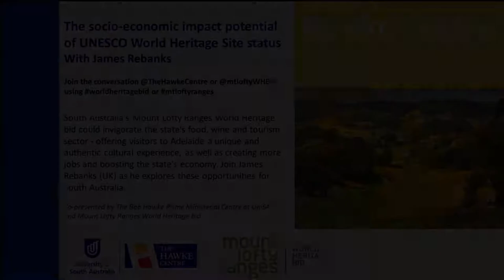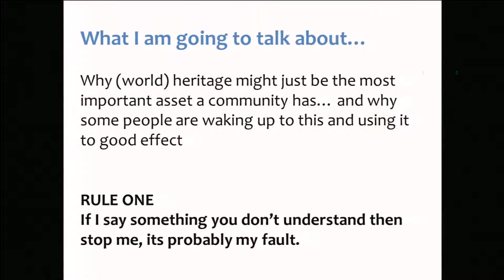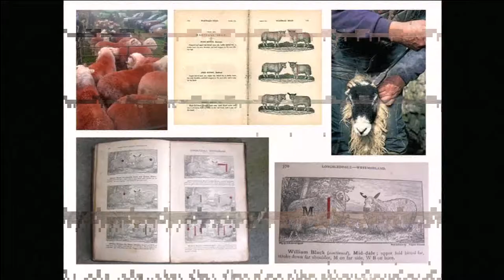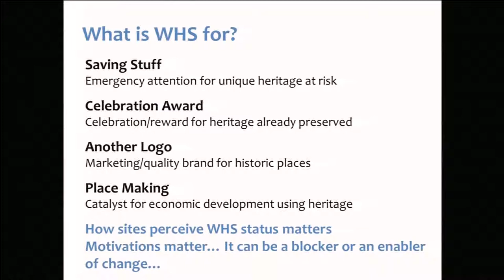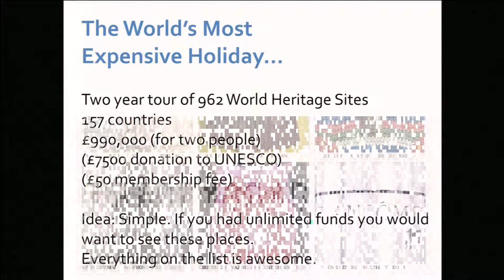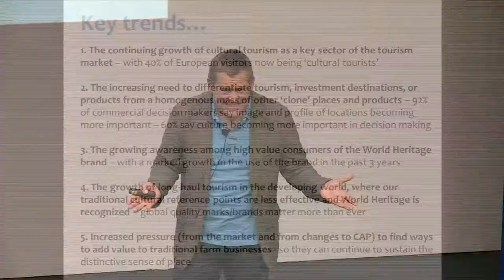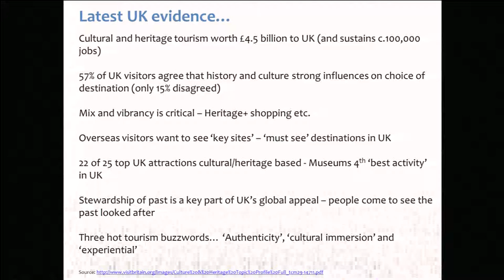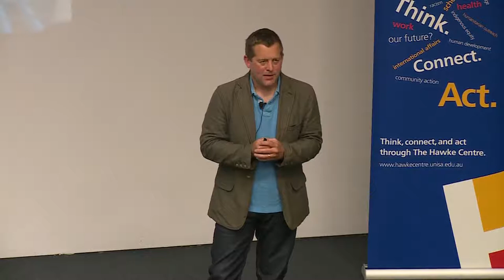UNESCO World Heritage Sites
UNESCO World Heritage Site status: is there opportunity for economic gain?

South Australia's Mt Lofty Ranges World Heritage bid could invigorate the state's tourism sector - offering visitors a unique and authentic cultural experience, as well as creating more jobs and boosting the economy.

An economic impact analysis indicates that the significant benefits are likely to be shared equally between businesses in the Adelaide CBD and those in the Barossa, Adelaide Hills, McLaren Vale and Fleurieu Peninsula.

James Rebanks (UK) examines World Heritage Sites across the world to discover how sites attract economic development. Rebanks' presentation will highlight what implications his findings might have for the food, wine and tourism economy of the City of Adelaide gateway, and the Mount Lofty Ranges region.

The lecture will give weight to the Mount Lofty Ranges World Heritage bid, proposed by six South Australian councils. If the bid is successful, up to 150,000 hectares from the Fleurieu Peninsula to the Barossa Valley will be protected and promoted globally for their cultural and agricultural assets.